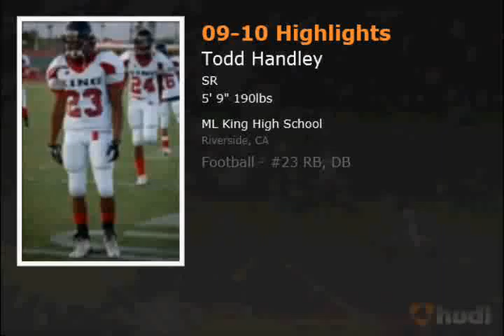Todd Handley- King highschool runningback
hes a beast